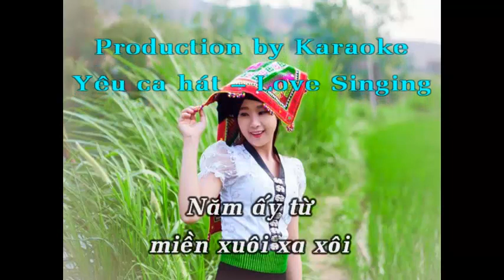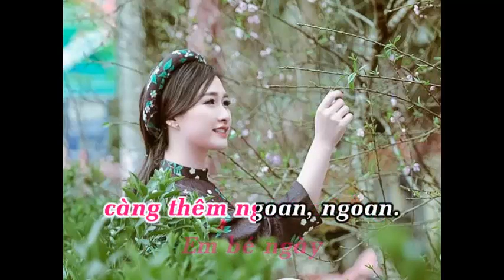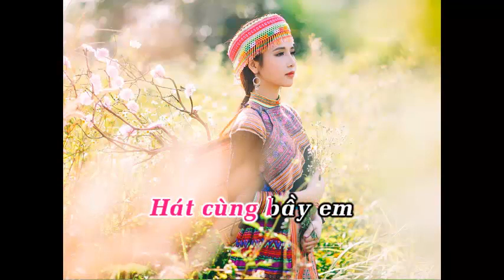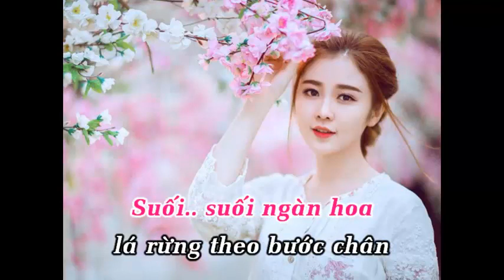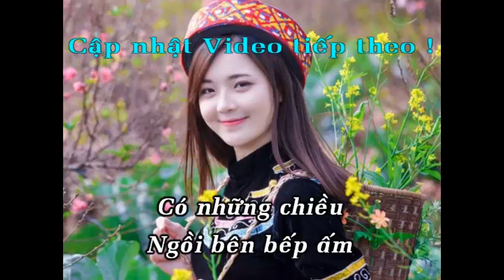Cô Giáo EM Về Bản